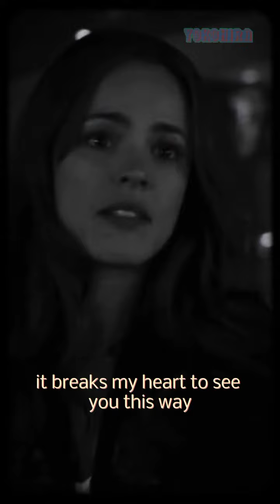"You care so much don't you?!!!" Stephen❤️Christine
"You care so much don't you?!!!" Stephen❤️Christine drstrange. Clip from Doctor Strange (2016). The background song is The Reason by Hoobastank. I do not own the movie and the song. If you like the video please click the thumbs up button.